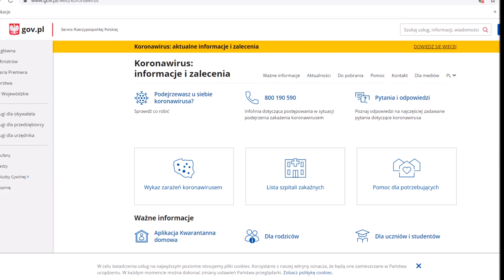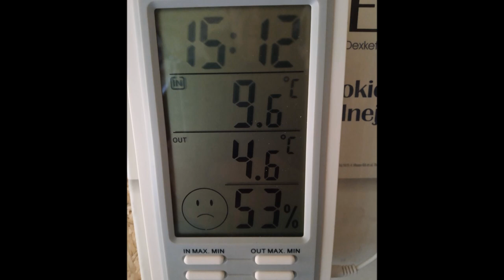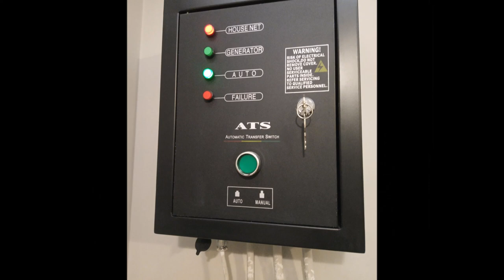Przydomowy bunkier Wyposażenie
Jak zbudować przydomowy bunkier? W tej części cyklu filmowego moje wyposażenie.